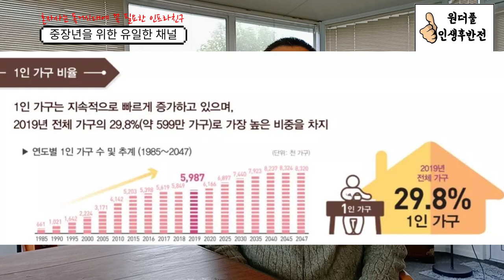혼자 사는 독거시대에 꼭 필요한 인프라친구 - 원더풀 인생후반전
1인가구 시대가 대세인 요즘, 혼자 사는 독거시대에 꼭 필요한 인프라친구!